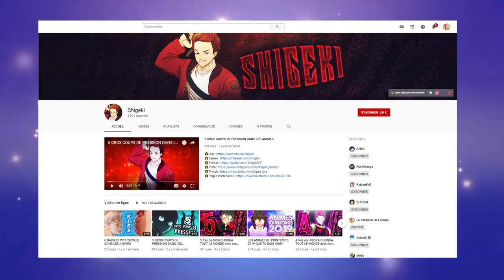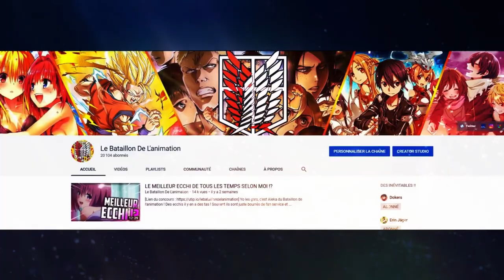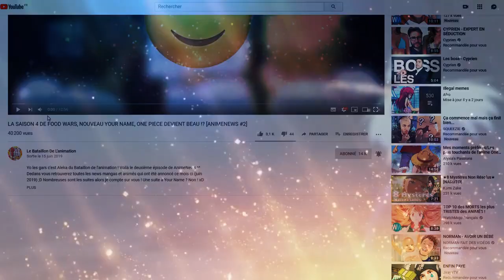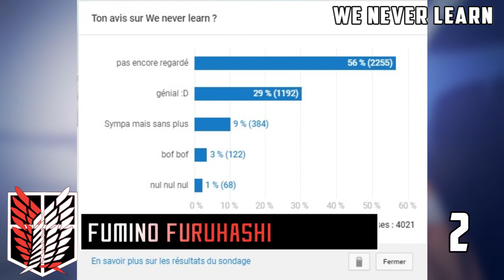LE TOP 5 DE MES WAIFUS PRÉFÉRÉES DANS LES ANIMES !?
[Lien du concours de la figurine de Rem pour les 20k

Salut à toi jeune soldat ! Aujourd'hui je te partage le top de mes 5 waifus préférées ^^ C'est les filles que j'affectionne le plus et donc c'est évidemment personnel. Donc me dire que j'ai des goûts de merde n'a aucun intérêt xD Et RIP ASUNA ! Certaines sont ultra connus et d'autres un peu moins donc si tu en découvres de nouvelles c'est top ;D

Cependant, tu peux me partager ton top en commentaire ! Ah et merci à vous tous pour les 20000 abonnés ^^

Animés évoqués dans la vidéo :
- Magi : The Labyrith of Magic
- We Never Learn
- To Love Ru Darkness

Personnages évoqués :
- Momo Belia Deviluke
- Fumino Fuhurashi
- Misaka Mikoto
- Rem
- Raiponce
- Rin Tohsaka
- Takagi
- Kyoka Jiro

Amvs, extraits utilisés :
[MAGI] --- Morgiana's Fight Song / 「AMV」Rock And Roll Thugs - Jirou Kyouka / 『Lyrics AMV』 Wishing  Rem (Inori Minase) / AMV Pain Pain Go Away / Bokutachi Wa Benkyou [ AMV] ~ Angel With A Shotgun / Bokutachi wa Benkyou ga Dekinai [AMV] - Heart Afire / Just the way you are [AMV] Karakai Jouzu no Takagi-san / Kingdom Hearts 3 - All Tangled Cutscenes! (HD) / Kono Subarashii「AMV」- Favela ᴴᴰ / Nightcore AMV - Lolita - To Love Ru AMV [Momo x Rito] / ReZero [AMV] - Human / Shirou x Tohsaka- Young AMV / To Aru Kagaku no Railgun S AMV ~ Sister's Noise

Si tu es arrivé là, écrit : Momo et Fumino seront à ton dos ^^